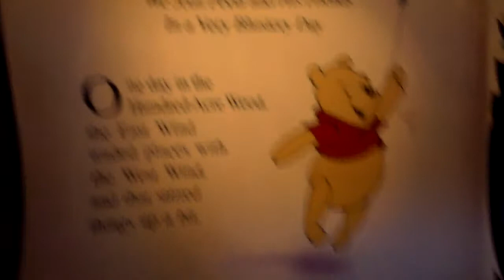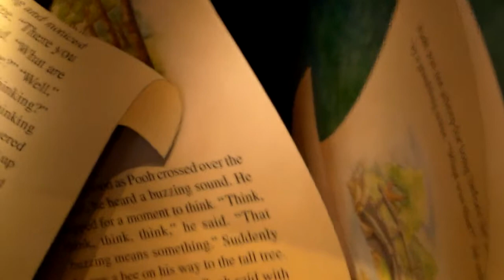The Many Adventures of Winnie the Pooh Front Row On-Ride HD POV(1080p)